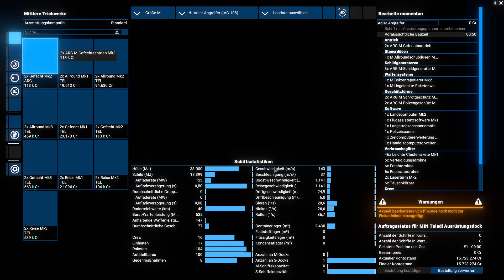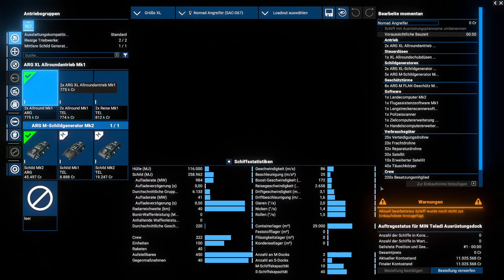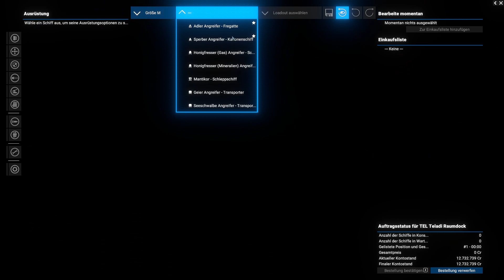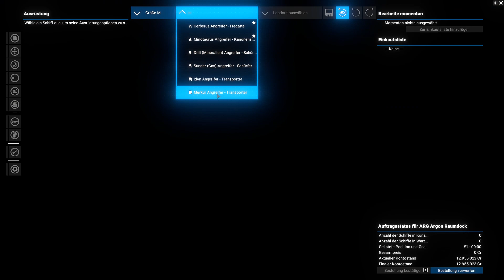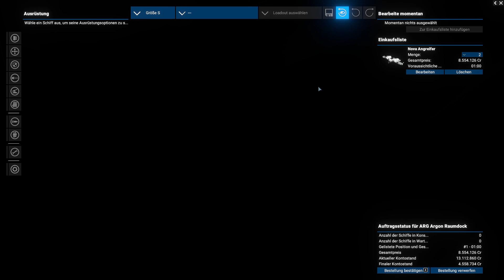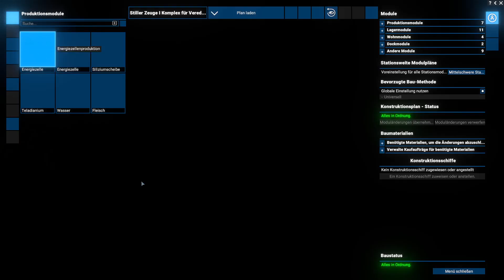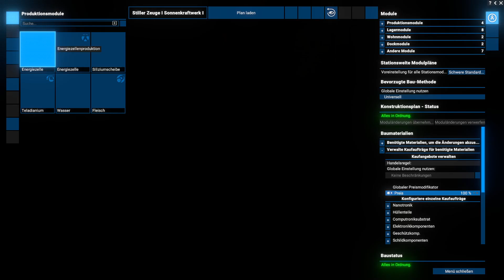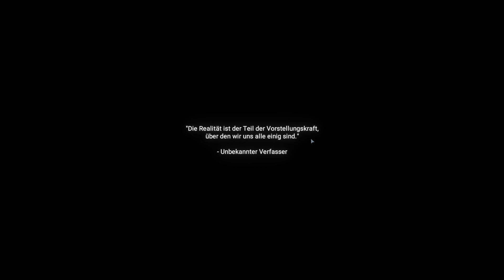X4 Foundations 032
abonieren nicht vergessen  :-D  das kostet nichts
 Wir erweitern unseren Horizont. neue Sektoren werden erkundet und neue Freundschaften geschlossen.   Ein bischen Profit ist auch für uns drin- nue Mininggebiete werden erschlossen.

ab jetzt...solange es Spass macht: MO, MI, FR und am Wochenende 17:00

Nachdem ich Jahre die X Serie seit X-Tension gespielt hatte, war ich dem Hype der  Server und dem Multiplayerspiel verfallen  :D
Ich dachte nun könnte man doch auch "einfach" mal wieder hier reinschauen ... und siehe da.
verdammt!  so ein zäher Umstieg.  Das hatte ich mir flüssiger vorgestellt und  auch mehr Spass erwartet.
 Ich geb das nicht auf, denn die X Serie war , wenn man erst einmal drin war  lange Zeit unschlagbar.

Ich werde es weiterspielen und mich da einfummeln,  allerdings werde ich ersteinmal ohne Livestream Videos schneiden... und euch all das zähe zeug ersparen...
Ich hoffe eS wird  in kurzer Zeit wieder etwas flüssiger und wir könnne zusammen ein paar Abenteuer suchen und bestreiten.

Mein Video zeigt das Spiel wie es ist, wie es läuft , so wie man " von alleine drauf kommt".
Auch die technischen Gegebenheiten sind ungeschnitten. Ladezeiten und Grafik entsprechen dem "wie es ist".
Das Laptop auf dem ich spiele, ist nicht das schlechteste , aber sicher auch nicht highend. Bisher hatte ich immer Glück das alles recht flüssig lief oder wenigstens so, dass man den Spass nicht verloren hat.
Ich bin kein Profi ,  ich spiele wie es mir in den Sinn kommt.
Wenn Ihr Lust habt dem Spiel zuzuschauen und euch davon einfangen zu lassen, freue ich mich über Abo und Daumen, vor allem aber für euch wenn ihr das geniessen könnt.

My video shows the game as it is, how it runs, and how you "get it" on your own.
The technical conditions are also uncut. Loading times and graphics correspond to “as is”.
The laptop I play on isn't the worst, but it's certainly not high-end either. So far I've always been lucky that everything went quite smoothly or at least so that the fun wasn't lost.
I'm not a professional, I play as it comes to my mind.
If you would like to watch the game and be captivated by it, I would be happy about your subscription and thumbs up, but above all for you if you can enjoy it.